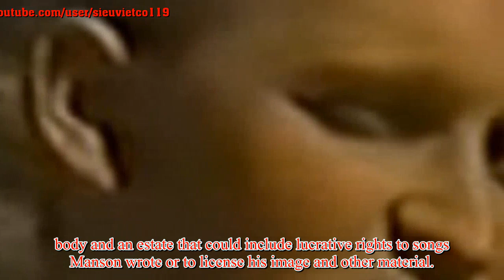The last glimpse of Manson: Cult leader is cremated after open casket service following four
The last glimpse of Manson: Cult leader is cremated after open casket service following four months of legal battles over the right to his body
Cult leader Charles Manson has finally been cremated, four months after his death.   Manson's cremation followed an open casket memorial service in Porterville, California on Saturday. The funeral came a week after Manson's grandson Jason Freeman was granted the rights to his body following months of legal battles. Freeman and a Manson follower spoke at the service, which was attended by 30 people, according to TMZ.  Attendees included his former fiancee Afton Burton and former Manson Family member Sandra Good, a lifelong devotee to the murderer.   Sources told the site that Manson's body was decomposing so badly it needed to be covered by heavy makeup and gloves.  Manson's body had been on ice in a Bakersfield morgue as Freeman battled with the cult leader's pen pal as well as his alleged son.  The funeral program included two verses from the Bible: 'Greater love hath no man than this,